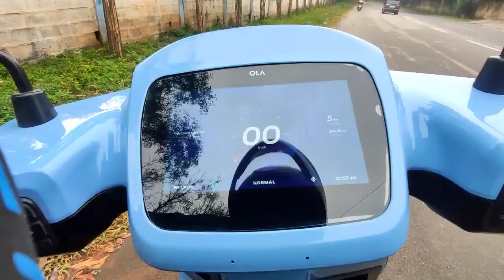Bolt moods. This is how it sounds.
Ola electric scooter S1  Delivery update 🛵⚡.check out the video for more information ⚡⚡⚡Ola electric scooter S1  Delivery update 🛵⚡.check out the video for more information ⚡⚡⚡🛵

The electric scooter launched in two variants – the Ola S1 which will be available in five colors and the Ola S1 Pro, a more powerful variant that will be available in 10 colors. These include Red, Sky Blue, Yellow, Silver, Gold, Pink, Black, Navy Blue, Grey and White. The two models will be available for purchase this September and deliveries are set to begin in October.